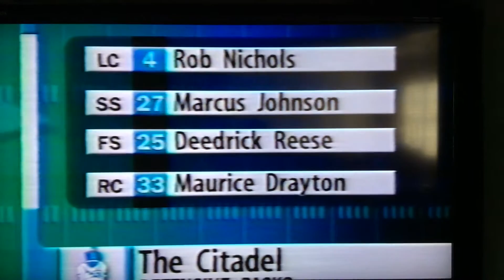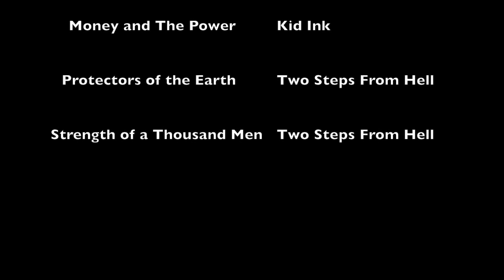1998 The Citadel vs. VMI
Songs:
Money and The Power by Kid Ink

Protectors of the Earth by Two Steps From Hell

Strength of a Thousand Men by Two Steps From Hell